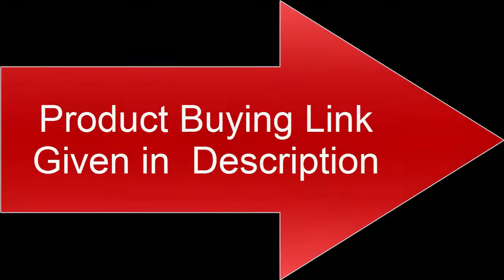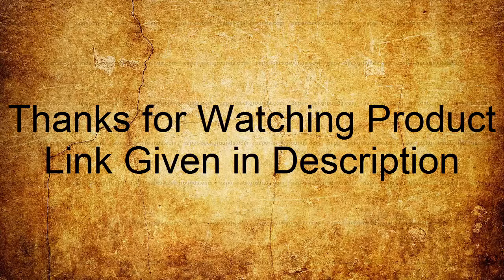Top 5 Best New FossiI Watches Buy 2020 | Fossil watches buy from amazon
10.Fossil Men's JR1401 Nate Stainless Steel Watch with Link Bracelet

09.Fossil Men's The Commuter Quartz Stainless Steel and Leather Casual Watch, Color- Silver-Tone, Brown (Model- FS5275)

08.Fossil Men's Machine Quartz Stainless Steel Chronograph Watch, Color- Grey (Model- FS4931)

07.Fossil Men's Machine Quartz Stainless Steel and Silicone Chronograph Watch, Color- Black (Model- FS4487)

06.Fossil Men's Grant Quartz Stainless Steel and Leather Chronograph Watch Color- Blue, Brown (Model- FS5151)

05.Fossil Men's Nate-JR1487 Brown Watch

04.The Hybrid HR Fossil Smartwatch

03.Fossil Sport Smartwatch

02.Fossil Gen 4 Smartwatch

01.The New Fossil Gen 5 Smartwatch

1-Create Amazon Business Account
2- Give the Gift of Amazon Prime
3- Join Audible Gift Memberships
1- JOIN Amazon Business ACCOUNT
2- JOIN Amazon Wedding List
3- JOIN Amazon Prime Student